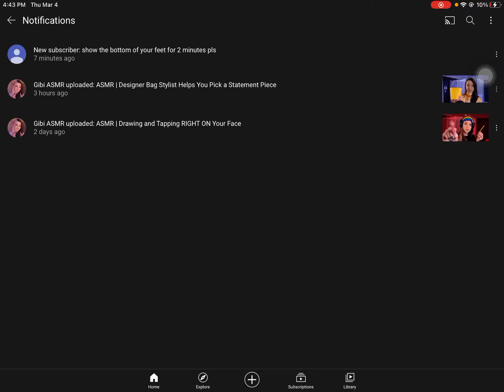Thanks for subscribing show the bottom of your feet for 2 minutes pls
What Is ‘’ASMR’’? ‘’ASMR’’ means Autonomous sensory meridian response and ‘’ASMR’’ helps people calm down or go to sleep. helps people calm down or go to sleep. ASMR Showing you my fidget toys. ASMR ASMR, MyASMR, ASMR1, AsmrID, Asmrs, ASMR4, as mr, _ASMR_, asmr2 ASMRWhispering.